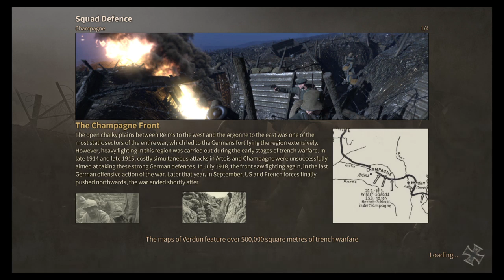Verdun idk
Verdun